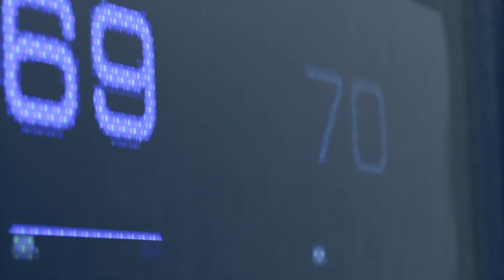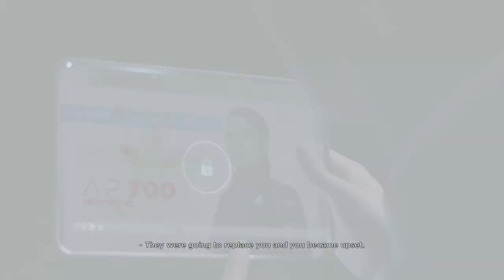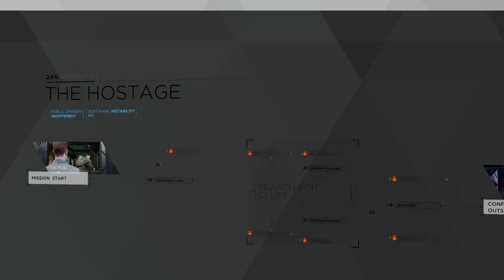Detroit: Become Human (Starter Mission: Gun Ending)